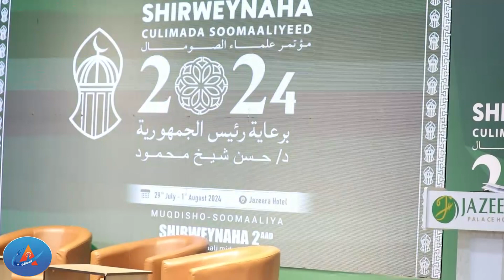Warka subax Warteelka Arlaadi 02-08-2024